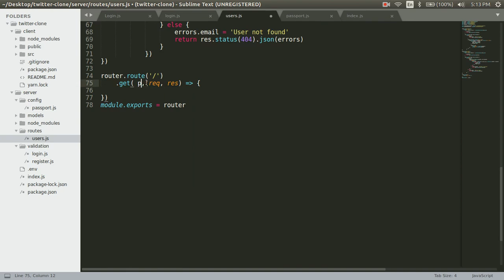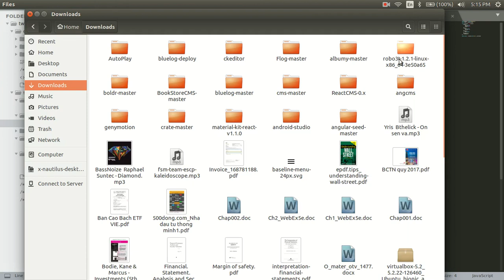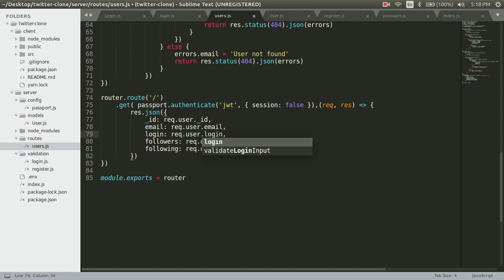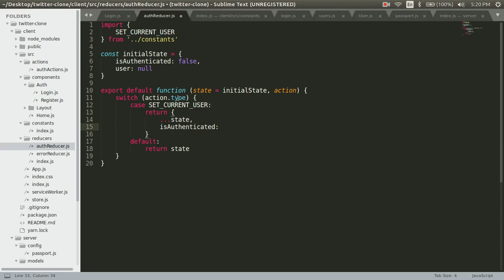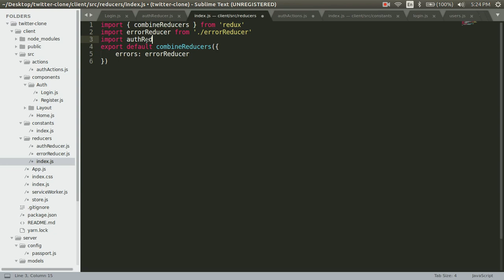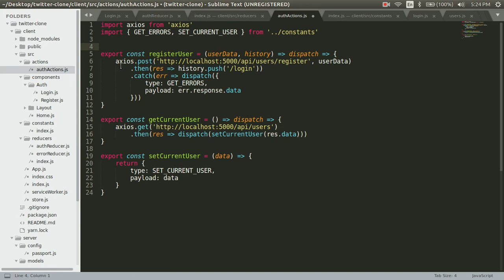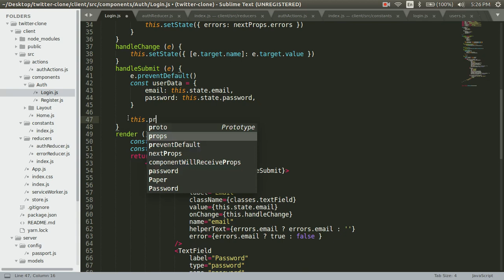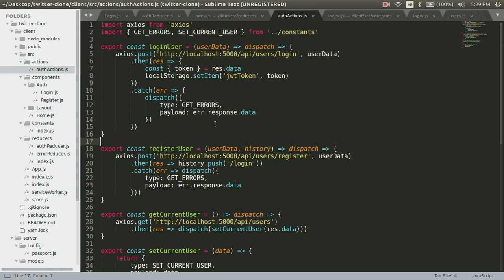Fullstack Twitter Clone with Nodejs, Express, MongoDB, React - Part 8